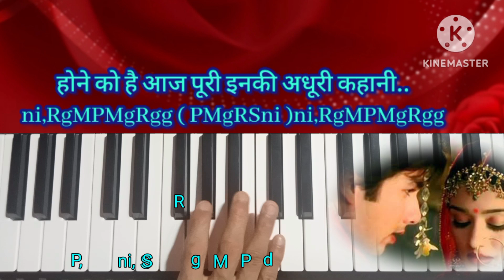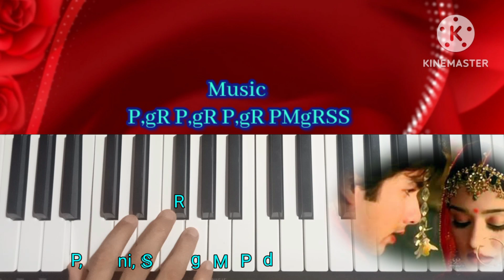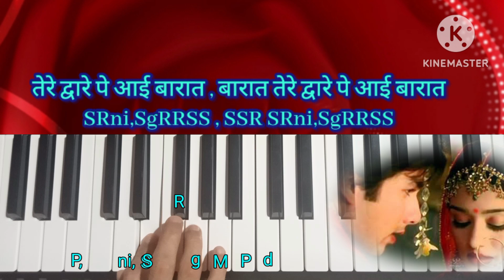Tere Dware Pe Aayi Baraat | Vivah | Piano Lesson With Notes | YouTube ·